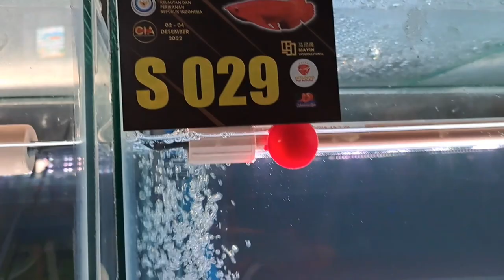ARWANA SUPER RED JUARA KONTES PASTI SPESIAL‼️ ARWANA SPESIAL BELUM TENTU BISA JUARA KONTES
ARWANA JUARA KONTES PASTI SPESIAL‼️ ARWANA SPESIAL BELUM TENTU BISA JUARA KONTES